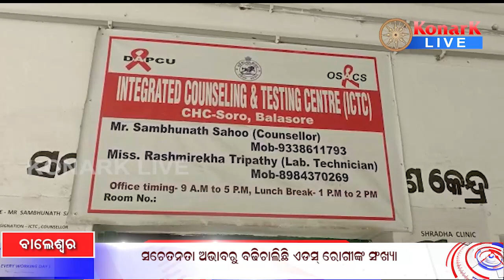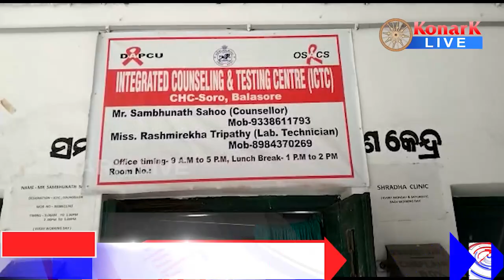ସଚେତନତା ଅଭାବରୁ ବଢିଚାଲିଛି ଏଡ଼ସ ରୋଗୀଙ୍କ ସଂଖ୍ୟା, ବାଲେଶ୍ୱର || BALASORE NEWS